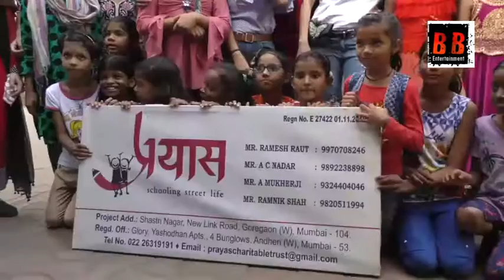Celebrating Children Day With Saloni Daini launching Song Album Armaan